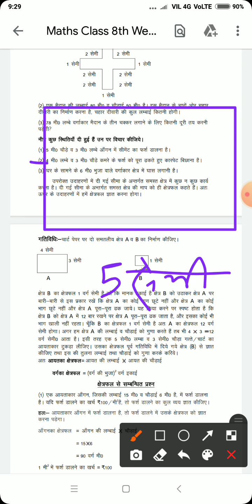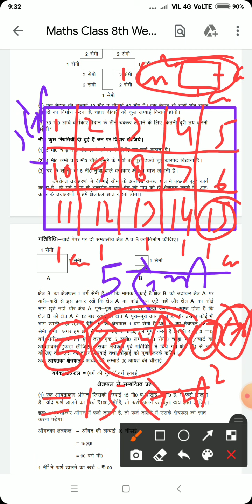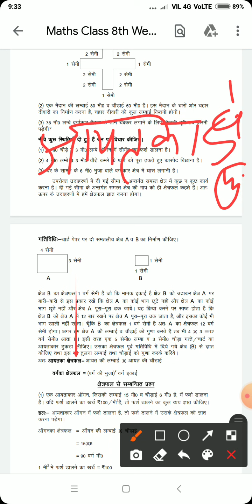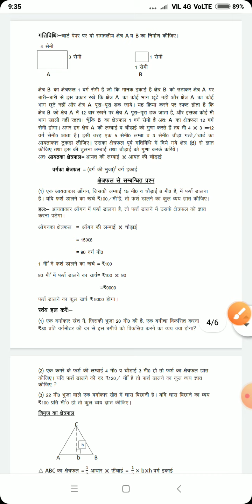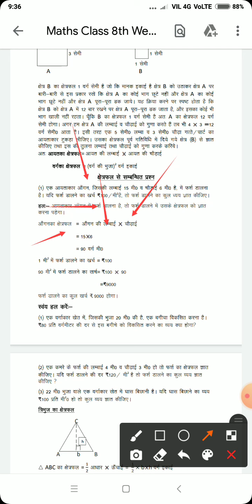कक्षा -8 विषय गणित वर्कशीट न० - O8